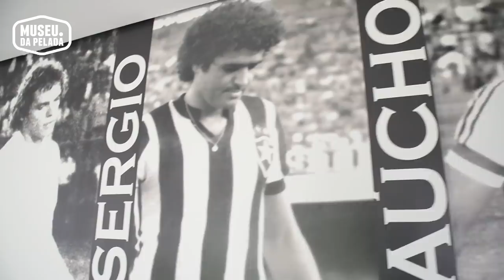Os Baixinhos Gigantes - Zé Mário e William | Museu da Pelada